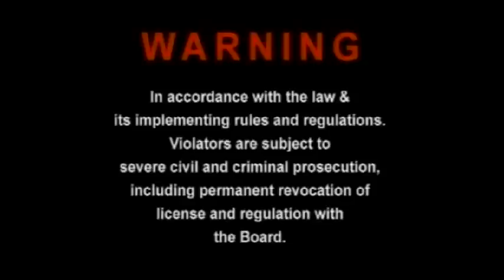Opening to Barney Songs From the Park (2003)(CD)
This Video Is Past.
From CD.
1.Viva Video Logo
2.Barney Helping Hand for Children
3.HIT Logo
4.Barney Home Video Logo
5.Barney Songs From The Park Opening Theme